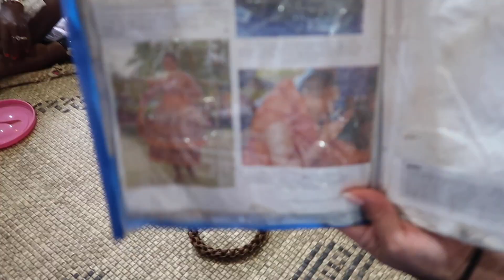Here's what it's like to travel to Fiji (PART 2)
Here is what it was like to visit Fiji!! PART 3 ( final ) will be live 10/31/19